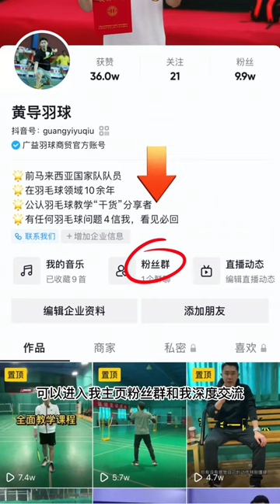学会这个反手步伐找球也不难了｜羽毛球教学